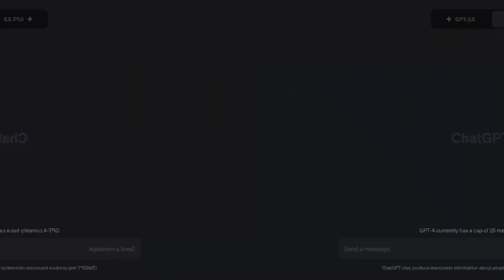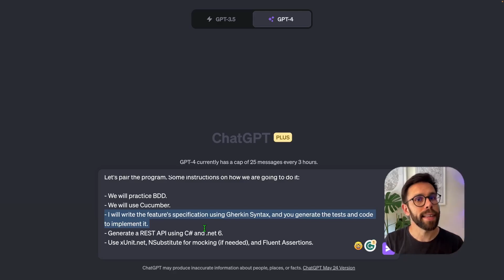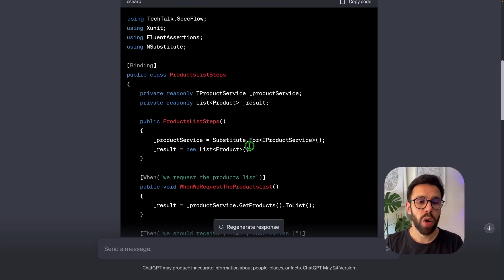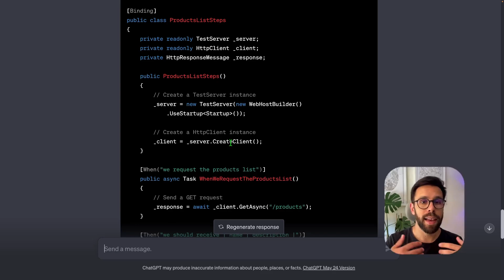BDD.ai: Is This the Future of Programming?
Explore the transformative impact of AI on the software development landscape. Let's delve into the possibilities of a future where BDD blends with generative AI, enabling developers to mainly write specifications and provide refactoring instructions.

👋 HEY FRIEND
If you're new to my Channel, my name is Guilherme, but you can call me Gui if Portuguese pronunciation is not your thing.
I see myself as a Minimalist Software Craftsman. That says a lot of what I talk about here.
So, why this YouTube channel? To share with you to simplify your life as a Developer through knowledge, technology, and practices.